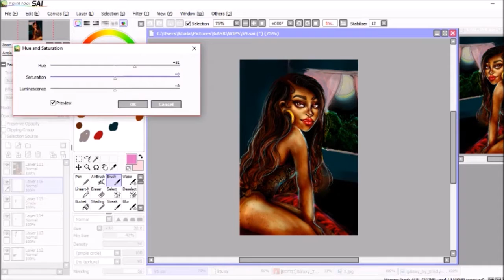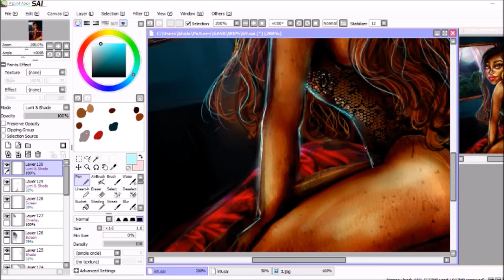🌹 Paprika 🌹 Background & Effects Speed paint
This is my original painting "Paprika" named after one of my favorite spicy spices :P Watch and see how I combine different stock images with my painting to create texture in my image.

⚙️Used: Paint Tool Sai, Photoshop CC, Wacom Bamboo Tablet

✨GASR forum!
✨ Tumblr! (sims related)